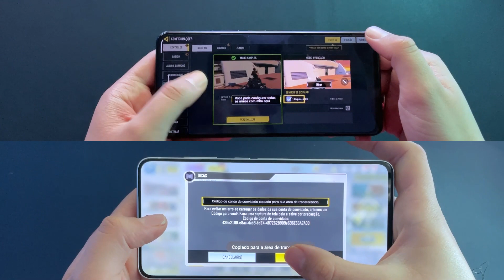Poco F4 vs Galaxy S21 FE qual o MELHOR?? teste de desempenho